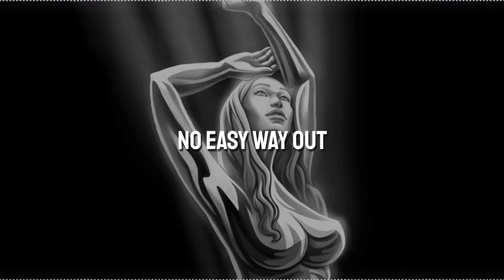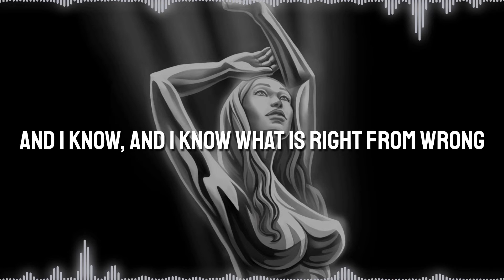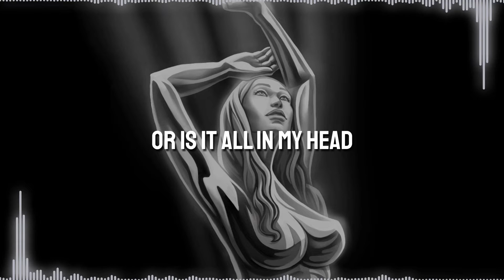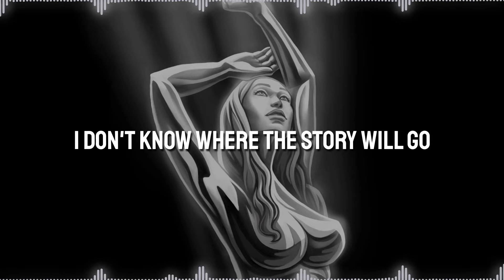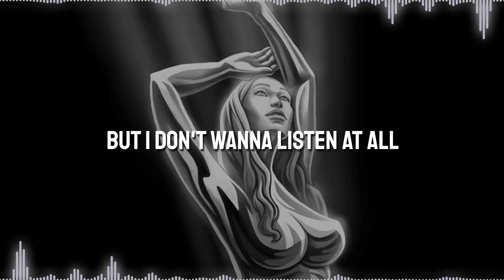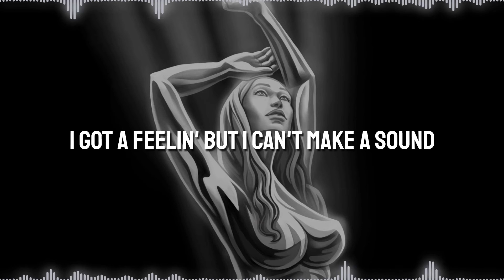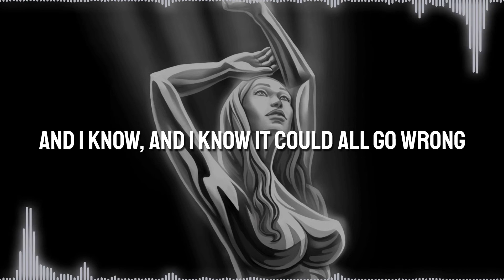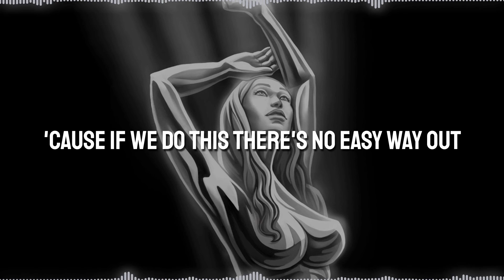Stellar & MOONLGHT - More Than Friends | 1 Hour Version - Lyric Video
A 1-hour version of More Than Friends by Stellar & MOONLGHT